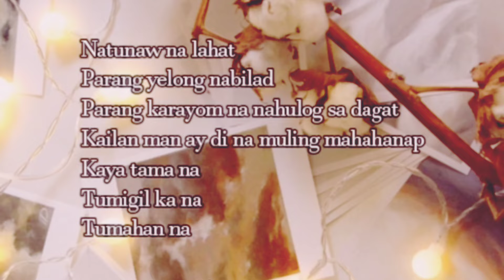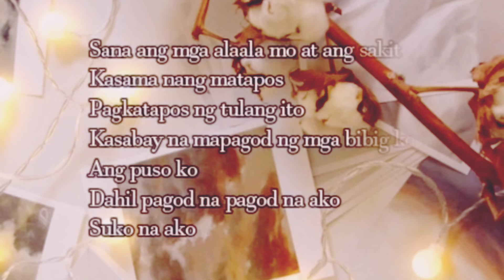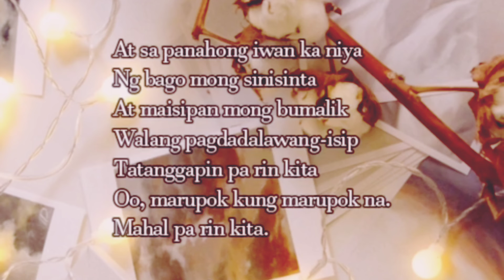Marupok|Spoken Word Poetry|Tagalog Hugot|YAGO